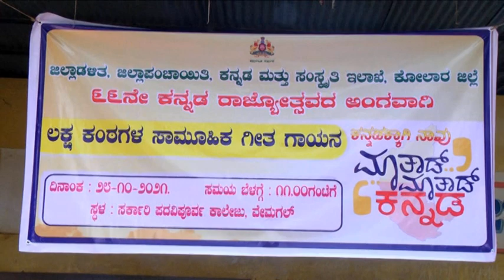Bharisu Kannda Dima Dimava_Vemagal_Kolar